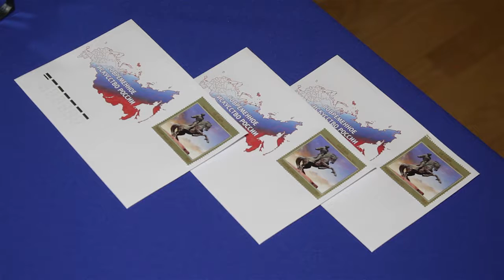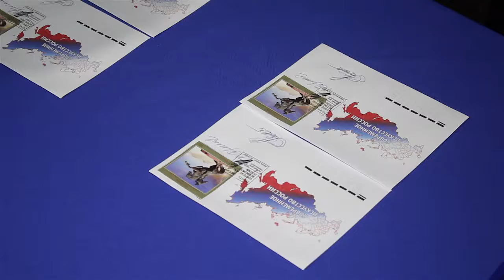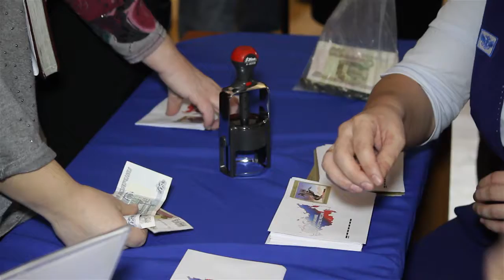В Рязани презентовали марку с изображением памятника Евпатия Коловрата